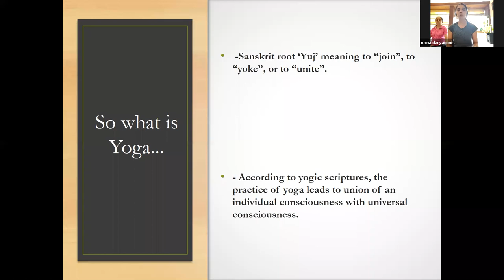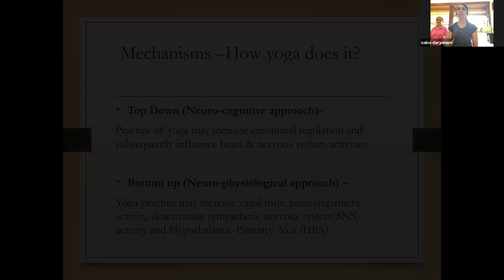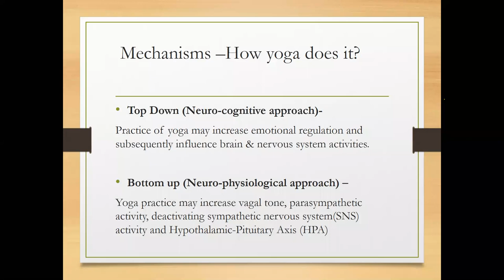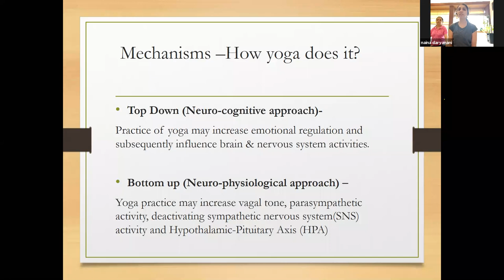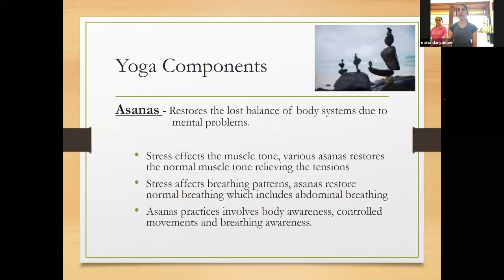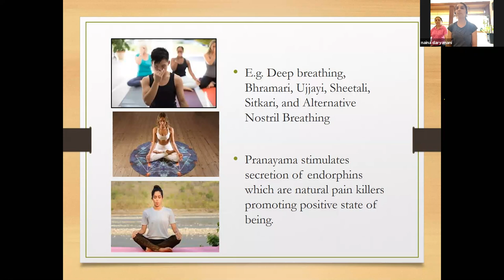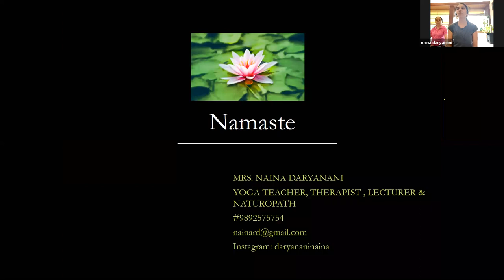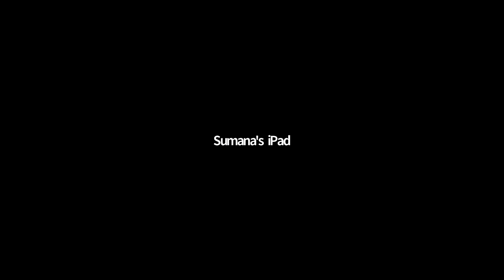Rotaract MNP - Ayna - Yoga and Meditation Session with Naina Daryanani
The Rotaract Club of Mumbai Nariman Point, in collaboration with Rotaract Club of UPG, Rotaract Club of Guru Nanak Khalsa College, and Rotaract Club of Bombay Pier, hosted the second talk in our series of talks surrounding mental health awareness. The talk and yoga session were delivered by Naina Daryanani, who is a Science Graduate from University of North London (England), who has also completed her Diploma in Early Childhood Education-Mumbai (DECE) from BTTC-Mumbai, Certificate Course in Yoga (Residential course-Kdham Lonavala), Diploma in Yoga Education along with Yoga Therapy and Naturopathy from Yoga Vidya Niketan – Mumbai.
She has done many certification courses in Pranayama, Bandhas & Mudra, Kids Yoga, Pre & Post Natal Yoga, Corporate yoga, Power Yoga and more.

Through this talk, she has provided the science behind the healing that comes through yoga and she then taught us basic asanas that help in stress management and help us relax. The talk was followed by a question and answer session which was moderated by Jenisha Shah.

The talk took place on 27th September, 2020, over zoom with 74 participants in attending.